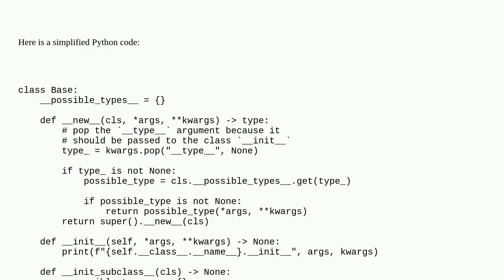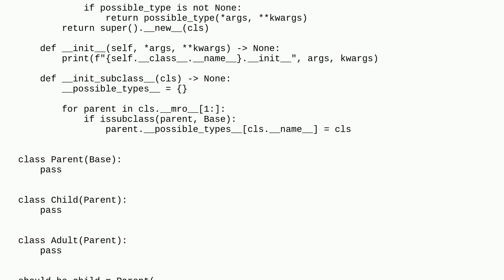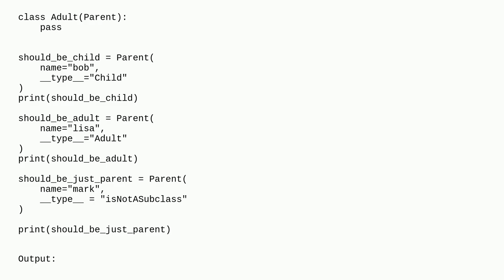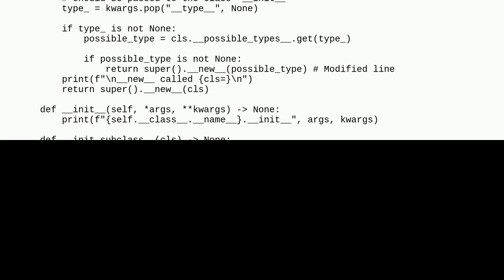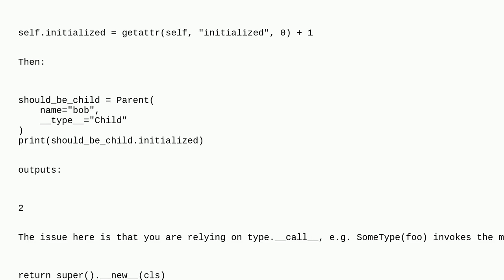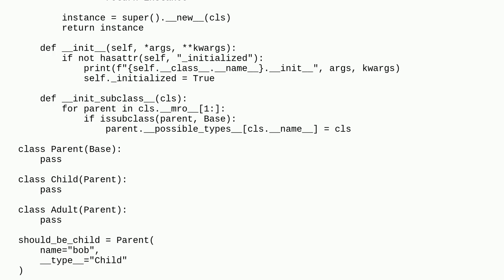__init__ called twice?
A special thanks goes out to the community

  python